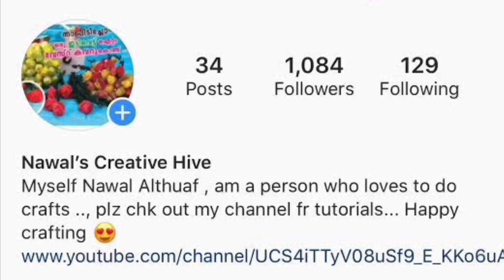100K Special Chocolate Pudding | Quick & Simpole | No ChinaGrass | No Gelatine | Must Try Recipe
Hai All

this video shows a Simple Chocolate Pudding with No Gelatin /No agar agar /No China grass

Quick n simple recipe

Must try N Let me knw ur Feedbacks in the comment Sections

Thankyou
Nawal Althuaf